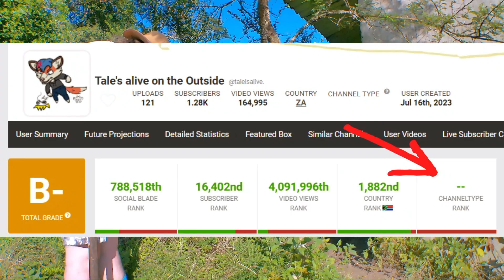I Cut Down a Tree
I cut down a tree. It's that simple. I'm on holiday and thought about how in Stardew Valley and in Terraria, I have been cutting down trees with ease. Now it is time for me to do it in real life and as expected of my content... It does not go as planned.